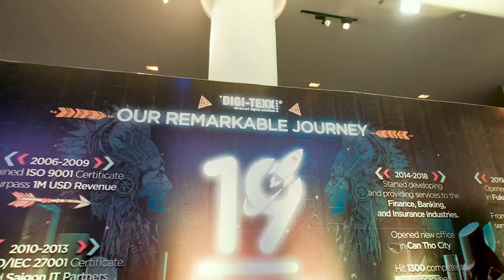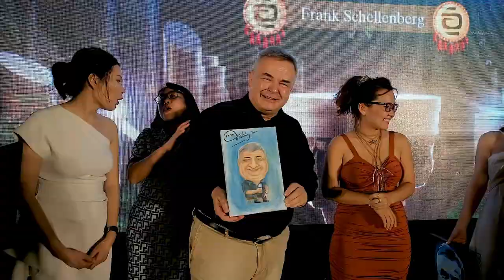DIGI-TEXX | 19th Anniversary | Initiate With BPO to Conquering The Digital Transformation Journey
Together, we celebrated the significant achievements that DIGI-TEXX has acquired in nearly two decades. On this occasion, we are proud to honor the excellent teams and all individuals who have been persistent companions to the company.

We are looking forward to tackling the new journey to achieve sustainable success and prosperity with an innovative direction.

DIGI-TEXX VIETNAM
A German IT/BPO company in Vietnam since 2003,
specialized in Digital Solutions & Data Processing Services